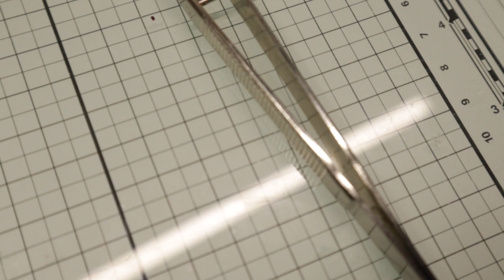TUTO FLEUR PAPIER AQUARELLE ACTION